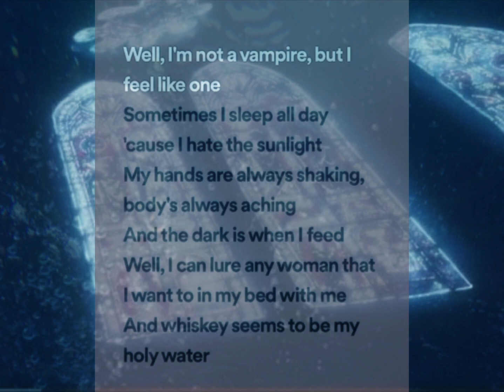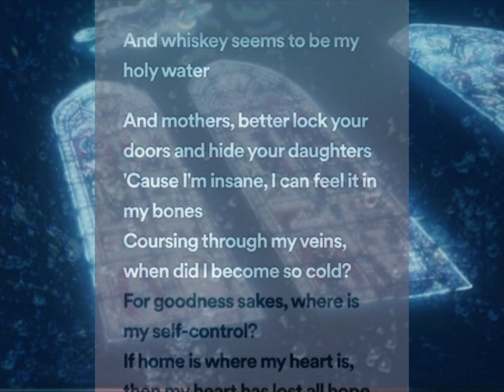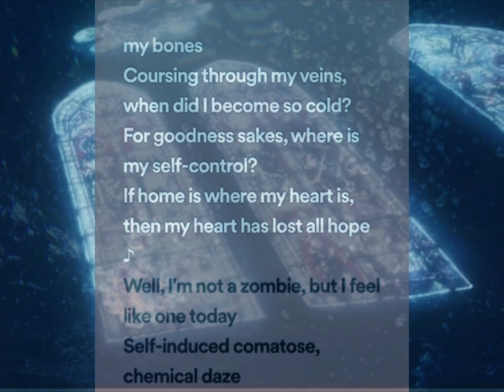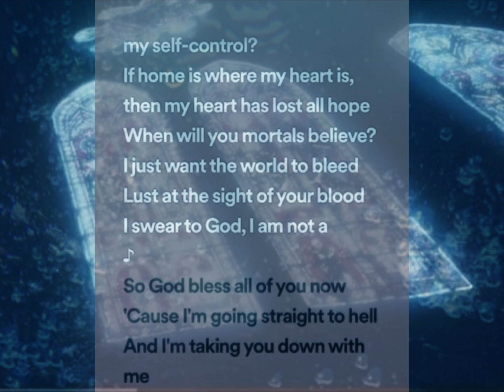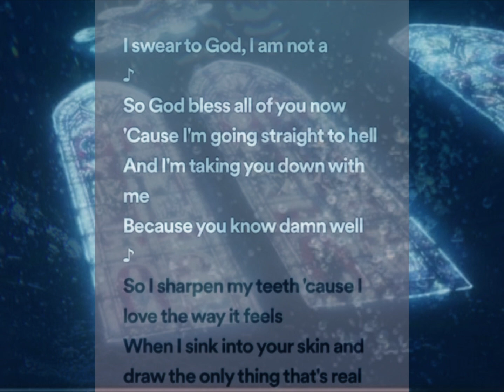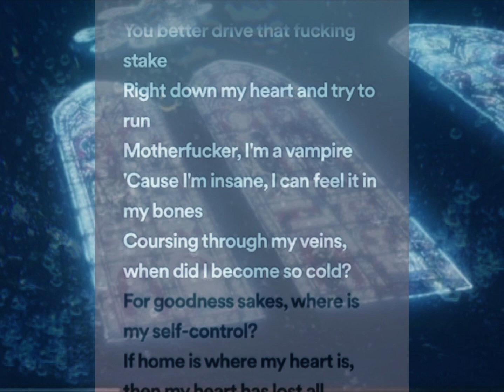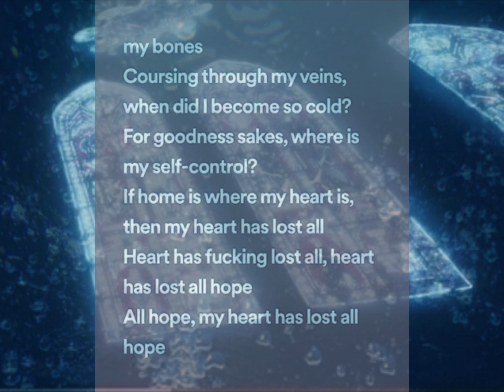i’m not a vampire revamped but you’re being drowned in holy water